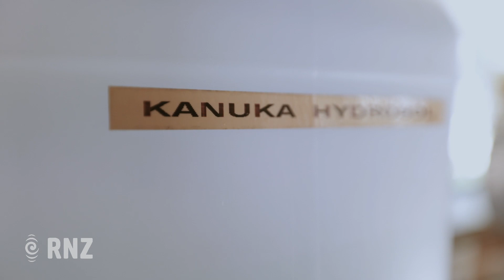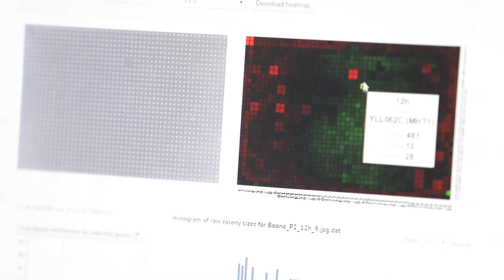Kānuka creating hope for the East Coast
East Coast locals are hopeful Kānuka may be the answer to tackling the region's land erosion, if the commercial viability of Kānuka oil can be scientifically proven.

The Kānuka Optimisation Project, lead by Hikurangi Enterprises, recently got $240,000 from the Ministry for Primary Industries' erosion control funding programme to figure out exactly how the trees could help with erosion as well explore the commercial viability of Kānuka oil.